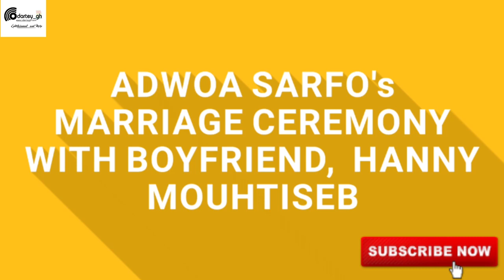ADWOA SARFO MARRIAGE CEREMONY WITH BOYFR!€ND HANNY MOUHTISEB